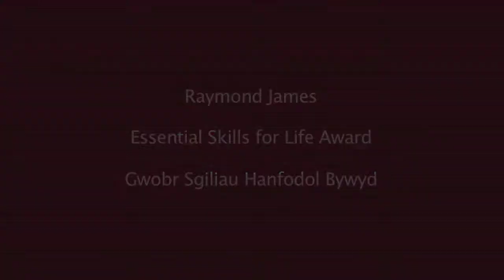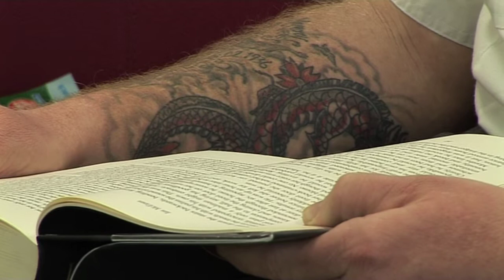Inspire! Essential Skills for Life Award 2012 -Raymond James.mov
Inspire! Essential Skills for Life Award Winner 2012 , Raymond James tells of how returning to learning helped him find employment and lose weight